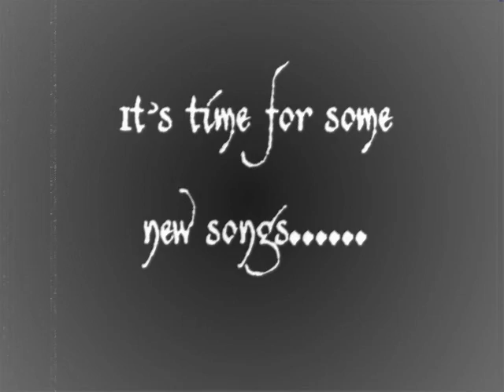A Dead Giveaway video log 1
Here's a look at the band, some of the shows we've been playing. Also an update on our writting of new songs, and a look into our motivations.